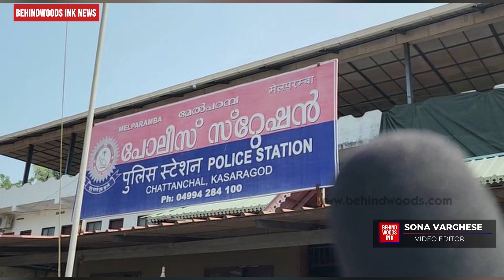കാസർഗോട്ടെ അഞ്ജുശ്രീയുടെ മരണകാരണം ഭക്ഷ്യവിഷബാധയല്ലെന്ന് സൂചന | അഞ്ജുശ്രീയുടെ മരണകാരണം എന്ത് ?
കാസർഗോട്ടെ അഞ്ജുശ്രീയുടെ മരണകാരണം ഭക്ഷ്യവിഷബാധയല്ലെന്ന് സൂചന | പെൺകുട്ടിയുടെ മൊബൈൽ ഫോൺ വിവരങ്ങൾ പോലീസ് പരിശോധിച്ചു | അഞ്ജുശ്രീയുടെ മരണകാരണം എന്ത് ? |രാസപരിശോധനാ ഫലം കാത്ത് POLICE |NS117#kasargode